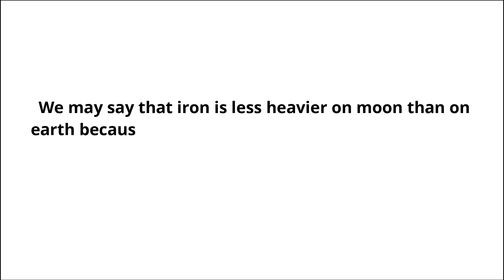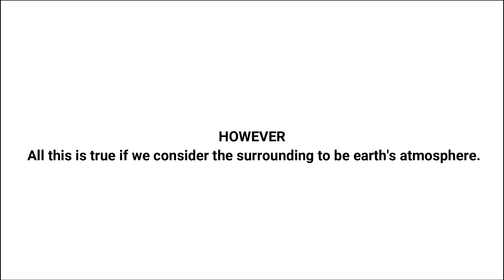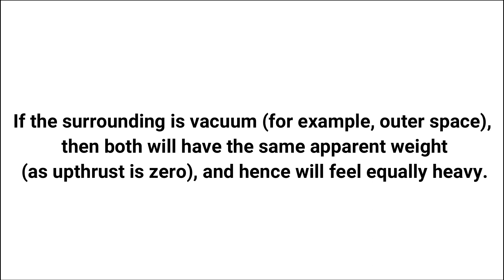Which is heavy 1kg iron or 1kg cotton?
In this video, I'll show you which one is heavier, 1kg of iron or 1kg of cotton. It's essential for every curious mind to understand how to identify which one is heavier, 1kg of iron or 1kg of cotton. From BASIC IDEA to FACTUAL THEORIES  you'll learn here which one among 1kg of iron and 1 kg of cotton  is heavy.
Source: Quora

Keep visiting my Youtube channel PNG Multimedia; some amazing content is on the way!

Here's what you'll see in this video:
0:00 Introduction
0:26 Newton's second law of gravitation
01:23 Concept of Buoyant force in fluid statics
01:52 Conclusion

My Links(Paid)
My Mouse, KEyboard

PNG Multimedia is going to get a new and fresh touch very soon. will regularly upload awesome content for the curious audience. Keep Loving, Keep Supporting!